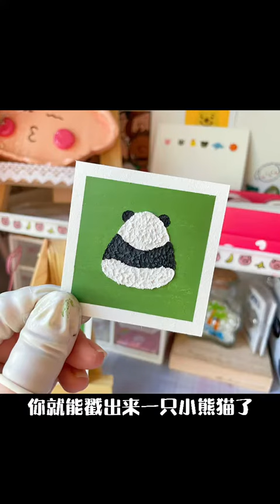画 一只熊猫，总共分几步？油畫棒